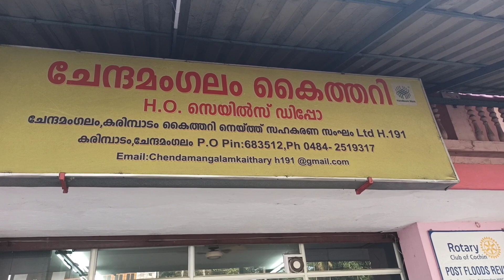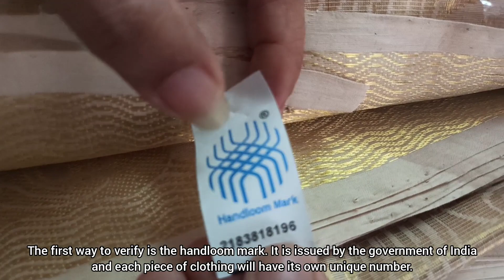പ്രകൃതി സ്നേഹിക്കൾ സ്നേഹിക്കേണ്ട കൈത്തറി!|Chendamangalam handloom | നിങ്ങളറിയേണ്ട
Today's video is a bit different from my normal videos. I have said the reason for doing a video of this topic in the video. Hope you enjoy this video!

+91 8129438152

thechelaedit or the handloom exhibition is being held at AJ Hall, Kaloor on 5, 6 and 7 March 2021. So don't forget to visit!